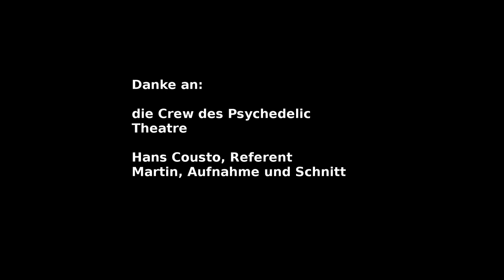Goakultur und ihre Genusskultur - Hans Cousto - Psychedelic Theatre, Kitkat Club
Medienprojekt PSI-TV präsentiert eine Dokumentation des Referats von Hans Cousto über die Goa-Szene, ihrer Hintergründe, Geschichte und persönliche Erlebnisse. Er geht dann weiter auf die Genusskultur in der Szene ein.